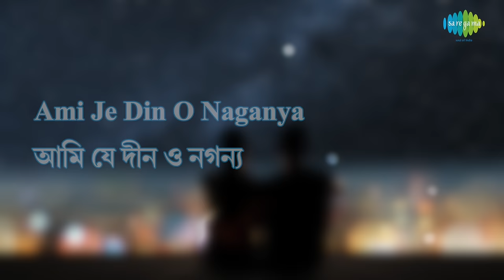Ami Andhakarer Jatri | Epar Opar | Asha Bhosle | Lyrical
Ami Andhakarer Jatri lyrics with Bengali & English sung by Asha Bhosle from the album Epar Opar.

Song: Ami Andhakarer Jatri
Film Title: Epar Opar
Artist: Asha Bhosle
Music Director: Sudhin Dasgupta
Lyricist: Sudhin Dasgupta
Filmstar: Soumitra Chatterjee/Aparna Sen/Dilip Roy/Shamita Biswas
Director: Asutosh Banerjee